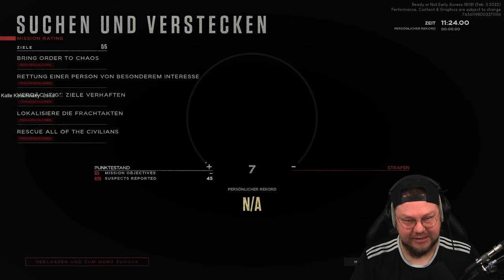READY or NOT die GSG Spandau versagt auf ganzer Linie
Heute gibt es eine Runde ReadyOrNot mit @knueppelpaste und @SkuuiiEntertainment und es ist ein absolutes Trauerspiel. Ich hatte super viel Spaß bei dem Video :D

Schaut gern bei den anderen vorbei. GSG Spandau versagt auf ganzer Linie